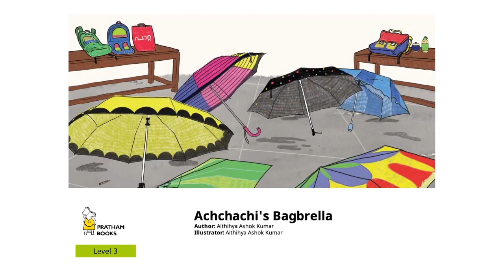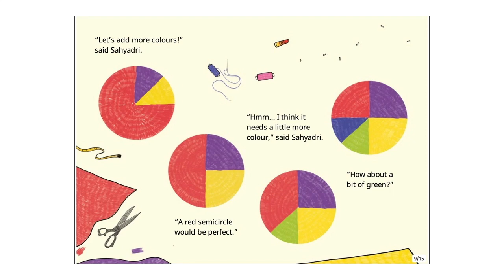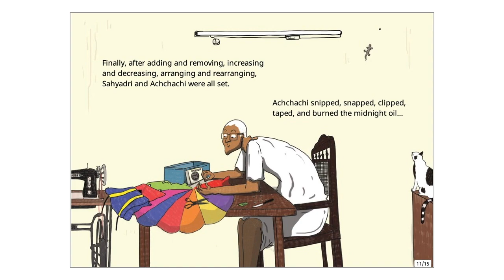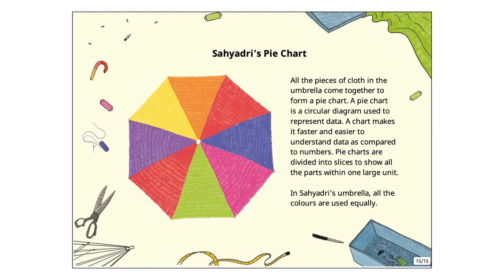Achchachi's Bagbrella - English Stories for Kids - Pratham Books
Sahyadri lost her umbrella at school, again. Amma is going to be very angry. Luckily for Sahyadri, Achchachi is going to help her make a new umbrella. A story that introduces the concept of pie charts.

Written by ⁠Aithihya Ashok Kumar, ⁠Illustrated by ⁠Aithihya Ashok Kumar, ⁠Published By ⁠Pratham Books⁠